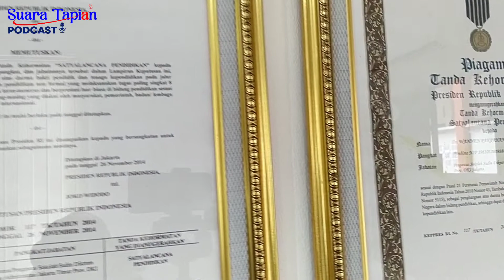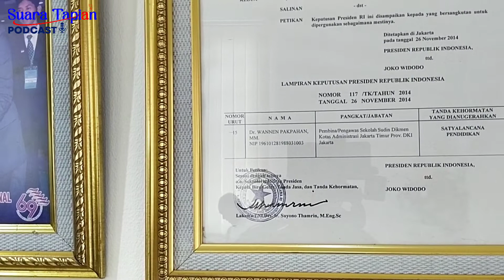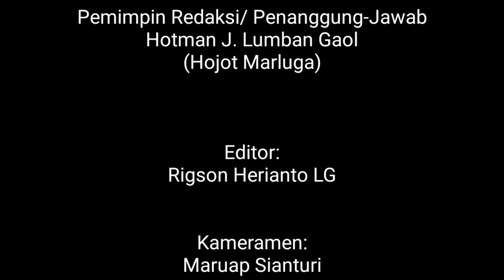Dr Wannen Pakpahan MM; Menjadikan SMK & SMA Prestasi Prima Sekolah Bertaraf Internasional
Suara Tapian PODCAST kali ini mewawancarai Dr Wannen Pakpahan MM. Dia menjadi guru dan berkecimpung di dunia pendidikan, semua tak pernah terlintas di benak Dr Wannen Pakpahan MM, karena sejak mengecap bangku SLTA tekad awalnya ingin jadi insinyur.

Namun jalan hidup berkata lain, di dunia pendidikan putera Samosir ini justru meraih banyak prestasi. Tahun 2013, sejumlah prestasi sebagai pengawas SMK Terbaik di Indonesia.

"Selama saya aktif di pendidikan kami  bersama istri menyatakan melayani, bekerja totalitas," sebut ayah dua putri.
"Saya aktif, hampir tidak ada waktu untuk apa nama kegiatan sosial. Nah saya sekarang sejak 2021 awal, saya sudah purna tugas.

"Saya pikir saya harus membayar hutang, dan tentu ini juga karena dorongan istri. Kita harus bayar hutang lah bahkan kepada keluarga rumah tangga."

Di dunia pendidikan terutama di SMK nama Dr Wannen adlah sosok inspiratif, tentu itu pasca meraih Juara I Pengawas Sekolah Menengah Kejuruan (SMK) Tingkat Nasional 2014.

Prestasi demi prestasi memang telah diraih putra kelahiran Samosir, kelahiran 28 Januari 1961 ini. Mulai dari Kepala Sekolah SMK Termuda se-DKI, Kepala Sekolah Berprestasi dengan penghargaan Satya Lencana, pengawas terbaik SMK se Jakarta Timur, dan Pengawas Terbaik Se-DKI Jakarta.

Wannen terlahir dan besar dalam keluarga guru. Ayahnya mengajar sebagai guru di sebuah sekolah di Samosir. Wannen sesungguhnya tak pernah berpikir untuk mengikuti jejak sang ayah. Ia berkeinginan menjadi insinyur, gelar sarjana yang amat terpandang kala dia masih kecil di kampungnya. Itu sebabnya Wannen, setamat dari SMP melanjutkan pendidikannya di sebuah STM Swasta di Pematangsiantar.

Selepas STM, ia ikut tes masuk di dua perguruan tinggi, masing-masing Jurusan Teknik di UGM Yogjakarta dan IKIP Yogjakarta (sekarang Universitas Negeri Yogjajakarta). Dasar memang cerdas, ia diterima di dua perguruan tinggi tersebut. Dia tidak jadi mengambil Jurusan Teknik di UGM. "Abang saya sudah lebih dulu kuliah di jurusan eksakta. Abang saya menyarankan saya kuliah di IKIP Yogjakarta. Katanya, toh tamatan IKIP, sarjana juga," kenangnya.

Masih benting dalam ingatannya, lulus dari IKIP Yogjakarta, Wannen pun memulai karirnya sebagai guru di SMK Negeri 35 Jakarta selama 11 tahun, dari kurun 1988 sampai dengan 1999.

Karena potensi dan dedikasinya, dia kemudian dipromosikan menjadi Kepala Sekolah SMK Negeri 58 Jakarta pada 1999. Ketika itulah Wannen tercatat sebagai Kepala Sekolah SMK termuda di DKI dalam usia 38 tahun.

menjadi guru bukan seenak datang, duduk, dan menginstruksikan ini dan itu. Di SMKN 58 Wannen menghadapi ujian berat. Ketika itu, sekolah yang dipimpinnya terancam tutup, dalam keadaan SOS, karena jumlah muridnya hanya berkisar 200 orang. Ia tak menyerah.

Dia langsung memperjuangkan sekolahnya baik dari segi kualitas dan sarana. Hasilnya, hanya dalam 6 bulan, jumlah murid berkembang pesat hingga 700 orang. Karena polesan tangan dinginnya setiap tahun peminat dan murid di SMKN 58 terus bertambah-tambah. Selama 5 tahun mengabdi di sana, hingga 2004, jumlah muridnya mencapai 2.000 orang.

Sukses memimpin di SMKN 58, Wannen kemudian dipindahkan ke SMKN 5 Jatinegara. Jumlah muridnya tergolong lumayan, sekitar 1.200 orang. Namun, siswa di sekolah itu terkenal suka tawuran. Ia pun memeras otak.

Setelah menemukan formulanya, selain melakukan pendekatan prefentatif, ia membuat kebijakan tak memperbolehkan siswa pulang lebih awal sebelum seluruh jam pelajaran berakhir.

Jika guru berhalangan hadir maka guru yang bersangkutan wajib meninggalkan materi yang kemudian diajarkan guru pengganti, bahkan dirinya sendiri selaku kepala sekolah. Dua tahun di SMKN 5, Wannen berhasil membuang kebiasaan siswanya tawuran di luar sekolah.

Dua setengah tahun di SMKN 5, Wannen kemudian dipindahtugaskan ke SMKN 4 Rorotan, Jakarta Utara. Sekolah yang menempati lahan seluas 30.000 ha ini sebelumnya sudah diproyeksikan menjadi unggulan Kementrian Pendidikan Nasional.

Namun belum bisa diterapkan akibat terkendala ISO 2000. Di tangan Wannen, sekolah ini berhasil meraih meraih ISO 2000 dan menjadi Sekolah Bertaraf Internasional (SBI). Sesuai perkembangan, status SBI yang diperolehnya dengan susah payah telah dihapus sesuai kebijakan pemerintah.

Di sela kesibukan mengajar dan menjadi kepala sekolah, suami Flores Sagala, ayah dari dua putri, Stella Frieda Pakpahan SE dan De' Lanona Pakpahan, ini masih menyempatkan diri meneruskan study S2 hingga S3 hingga meraih gelar MM dan Doktor.

Pengalamannya, tiga kali menjadi kepala sekolah dengan sekolah yang berbeda dengan pengabdian dan dedikasi membanggakan, dia pun dipromosikan menjadi Pengawas SMK di Jakarta Timur sejak 2008. Sebagai pengawas, selama 6 tahun di posisi itu, dia sanggup menjalankan tugasnya dengan baik.